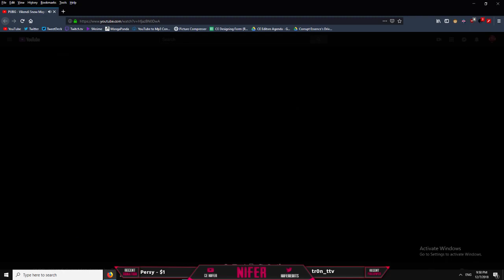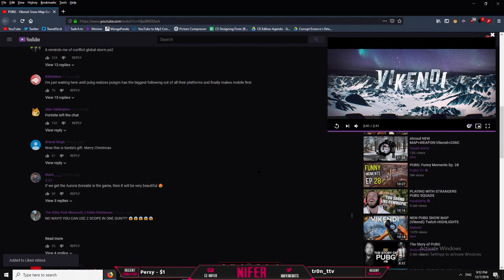PUBG: Vikendi Trailer REACTION!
I dont know what to say, Round of applause for PUBG Corp.

N/A (All credit to Owner)